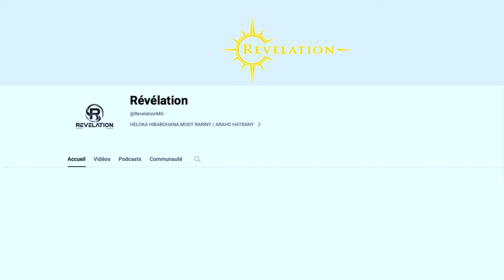Syntia - STADE BAREA : ILAY KIANJA FANAOVAN-dRAJOELINA SORONA NY VAHOAKA MALAGASY ...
NANDANIANA 77 millions de dollars ILAY KIANJA ANEFA TSY MANARAPENITRA HOY NY CAF .
MBA MAHALALA MENATRA ...